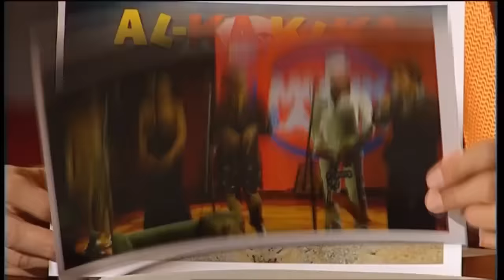Lenas patziges Interview mit Frank Elstner - ESC 2011 | Die Harald Schmidt Show (ARD)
Der Eurovision Song Contest 2011 steht vor der Tür! Lena steht kurz vor ihrer Titelverteidigung doch ist durch und durch bescheiden geblieben. Harald hat ein interessantes Video für euch ausgegraben und zeigt euch heute ein Gespräch zwischen Lena Meyer-Landrut und Frank Elstner.